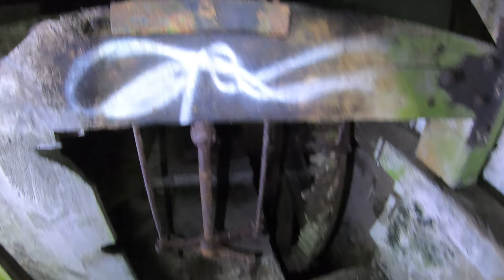The preserved old Mill wheel in Cong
in need of a lick of paint, but still all the parts are there. A rare beautiful discovery.